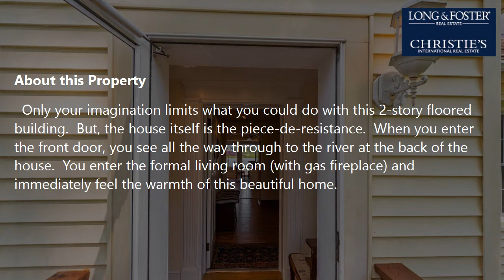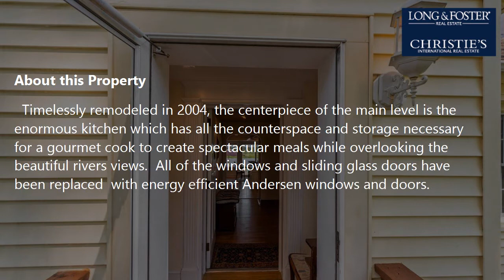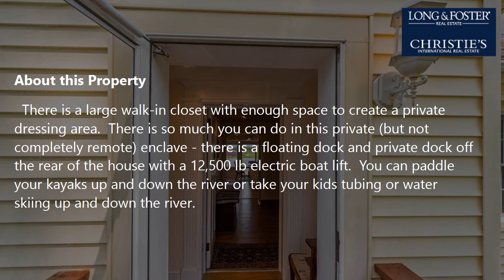Sale: 3 Beds - 2 Baths - 2750 sq ft - Westover - MD [$549,000] MLS #: MDSO104984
-- SUMMARY:
Real estate for sale - Single Family: 3 Beds - 2 Baths - 2750 sq ft - 5729 Coventry Parish Rd Westover - MD [List Price: $549,000]
MLS #: MDSO104984

-- DESCRIPTION:
Sited along the beautiful Pokomoke River, the spectacular water views, gorgeous sunsets, and romantic moonlit evenings make this a very special property.  You can see the river from nearly every room and the views are amazing from dawn to dusk.  When you approach River House (so named by a previous owner), you'll see the lovely main house, with a garage and an old barn/storage building to the left (these buildings back to a beautiful treed area)  and 2 beautiful fruit-bearing Pecan trees in the front/side yard.  Over the garage is a large finished room that is currently used as a gaming room, complete with an air hockey table that conveys.  This room could be used as a private yoga or art studio (with the same amazing views as the home.)  The garage is used more for storage of all of the water "toys" that convey, which include several tubes that can be pulled behind your boat, several kayaks, a couple of bikes, and more.  There is also a workbench at the rear of the garage.  The barn has been used primarily for storage although it is currently vacant.  Only your imagination limits what you could do with this 2-story floored building.  But, the house itself is the piece-de-resistance.  When you enter the front door, you see all the way through to the river at the back of the house.  You enter the formal living room (with gas fireplace) and immediately feel the warmth of this beautiful home.  Timelessly remodeled in 2004, the centerpiece of the main level is the enormous kitchen which has all the counterspace and storage necessary for a gourmet cook to create spectacular meals while overlooking the beautiful rivers views.  All of the windows and sliding glass doors have been replaced  with energy efficient Andersen windows and doors.  The kitchen is adjacent to the dining room which faces the river full on.  From the dining room, you enter the 3-season Florida/Sunroom - you can open the windows in this room and enjoy the views and the sweet smell of the sea air, perhaps curled up in a chair, reading a good book.  One of the 2 bedrooms on the main level also has entre to Sunroom through a sliding glass door.  Both of the bedrooms on this level have river views from their windows.  The second level of this home is really incredible!  The enormous family room is surrounded by large jalousie windows around the entire room, offering panoramic views of the Pokomoke River.  In one corner of the family room there is private powder room and in the other corner there is another gas fireplace, offering warmth and coziness during the winter months (this is not just a summer property).  There is also a second level deck where you can sit outside with a good bottle of wine or a cool glass of iced tea and enjoy your amazing home and all the amenities it offers.  Adjacent to the family room, with another entry to the outdoor deck is the primary bedroom.  This room also features a wall of jalousie windows, incredible views and a gorgeous 'fandolier' which looks like a chandelier until the fan blades 'magically' appear to help keep the room cool and the air circulating.  The ensuite bathroom features a double sink and large tiled shower.  There is a large walk-in closet with enough space to create a private dressing area.  There is so much you can do in this private (but not completely remote) enclave - there is a floating dock and private dock off the rear of the house with a 12,500 lb electric boat lift.  You can paddle your kayaks up and down the river or take your kids tubing or water skiing up and down the river.  You can fish (see the photo of one of the recent guests with the fish he caught) and you can place crab pots as well.  Adjacent to the property is a public boat ramp.  There just isn't enough room here to tell you everything about this property, you must come see it.  By the way, this is also a great rental property and it can be easily managed and secured with the Vivant SmartHome app.  Rental income to date is $55,000!